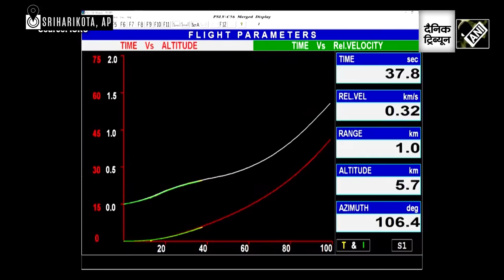ISRO launches PSLV-C56 carrying 7 satellites from Sriharikota